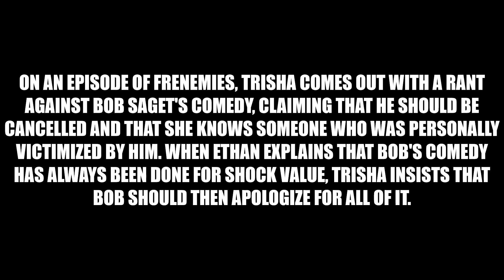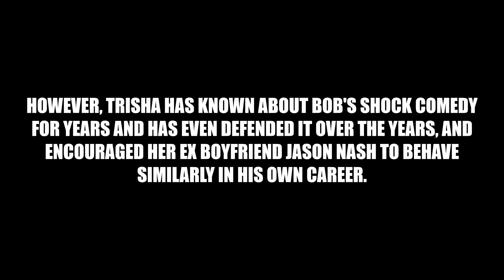BOB SAGET SUED THIS HATER WHO LIED